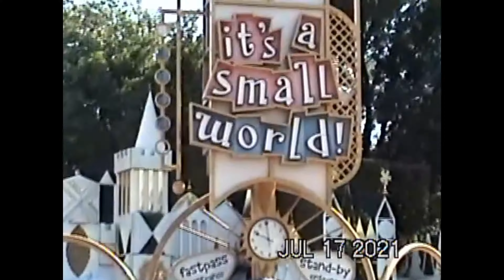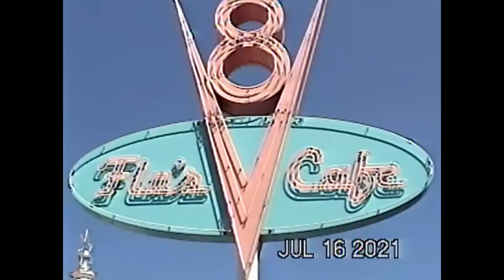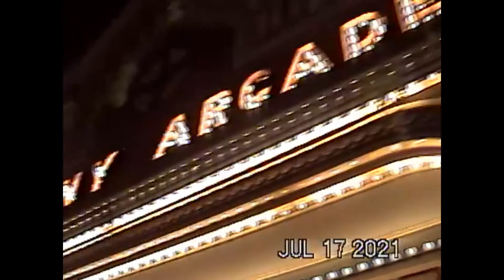Sony Hi8 CCD-TRV138 | DisneyLand, Southern California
Another nostalgic hi8 80s-2000s edit I made when I went to Disneyland recently with my fam. I'll be putting out more content like this since you guys really like these types of vibes.

Camera: Sony CCD-TRV138 hi8 Camcorder

Songs:
1. Cocteau Twins - heaven or las vegas
2. Paulie Leparik - Middy Tiddy